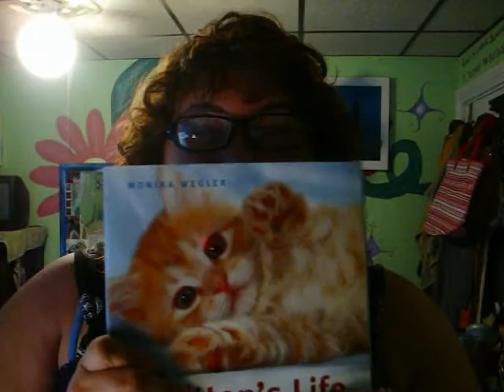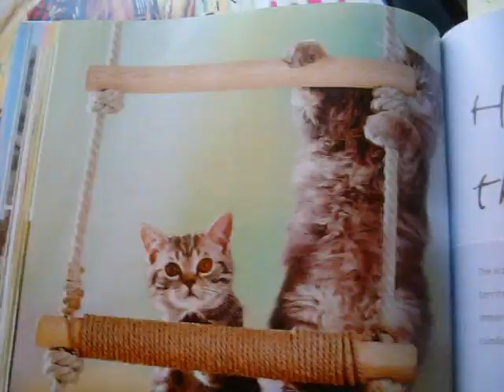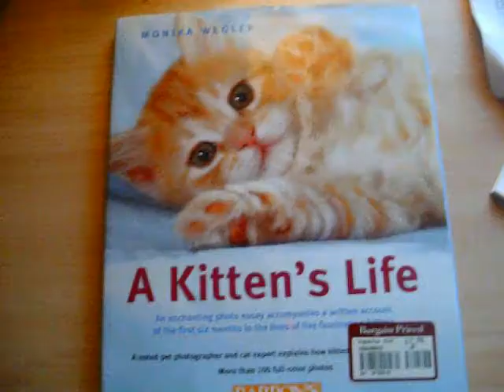030: "Kittens inspired by Kittens"